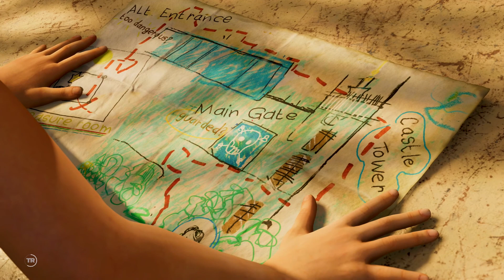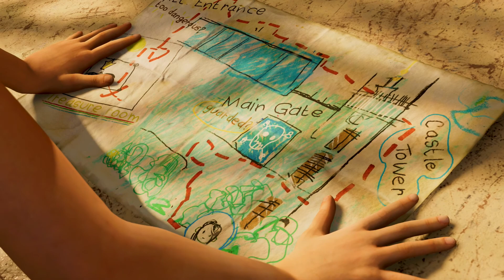Shadow of the Tomb Raider Gameplay Walkthrough Part 4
Part 4 of the SHADOW OF THE TOMB RAIDER Gameplay Walkthrough.
SHADOW OF THE TOMB RAIDER 4K HDR Xbox One X Gameplay!